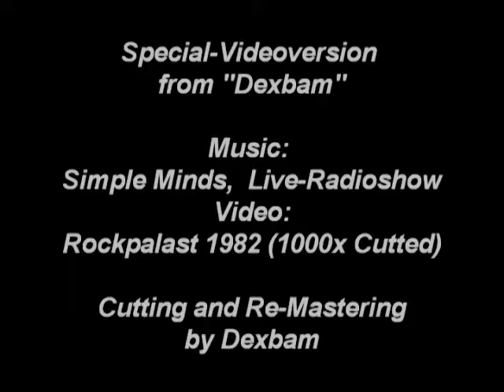Simple Minds - Sons And Fascination (Special-BBC-Version)